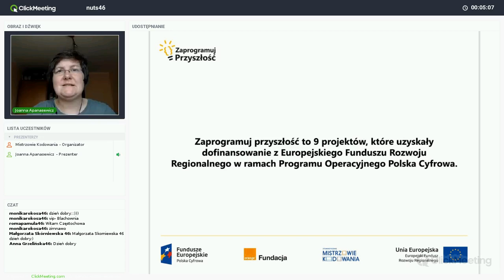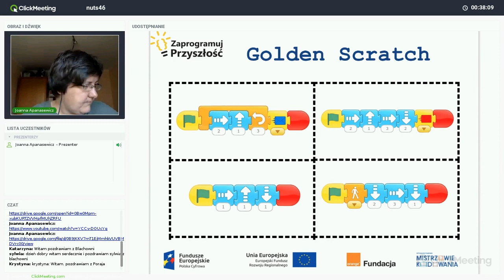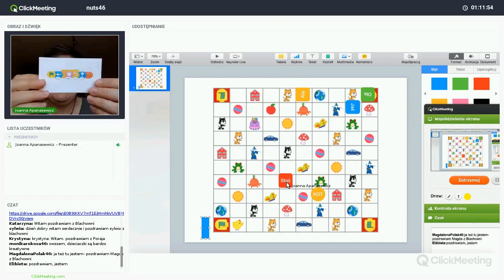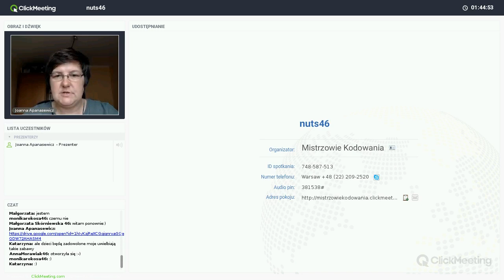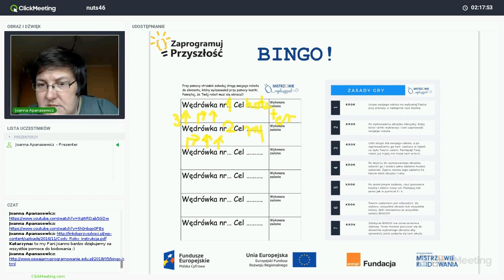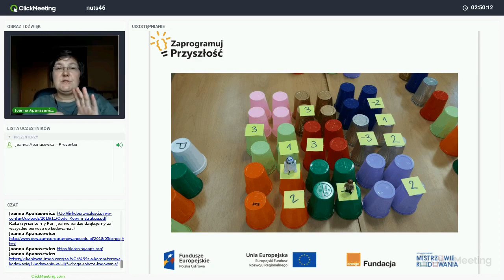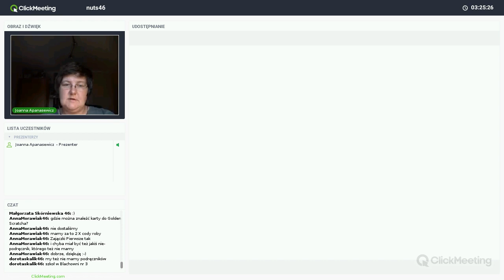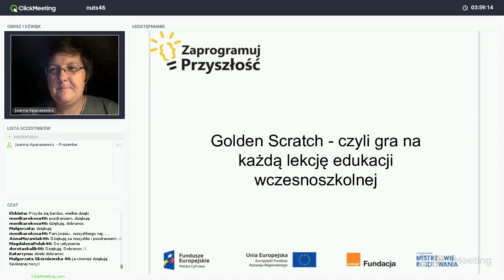Golden Scratch - czyli gra na każdą lekcję ed. wczesn., trenerka: Joanna Apanasewicz (NUTS 46)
Nagranie webinaru realizowanego w ramach projektu „Zaprogramuj przyszłość #46”, współfinansowanego z Europejskiego Funduszu Rozwoju Regionalnego, realizowanego na terenie NUTS-a częstochowskiego w ramach działania 3.2 Innowacyjnego rozwiązania na rzecz aktywizacji cyfrowej III Oś Cyfrowe kompetencje społeczeństwa Program operacyjny Polska Cyfrowa na lata 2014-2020. Projekt realizowany jest przez Fundację Orange w partnerstwie ze Stowarzyszeniem Mistrzowie Kodowania.